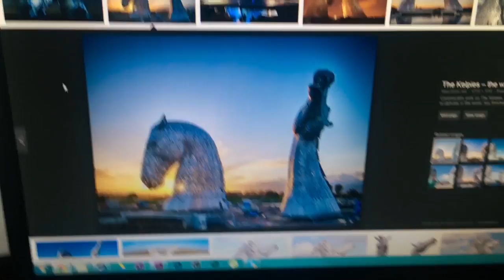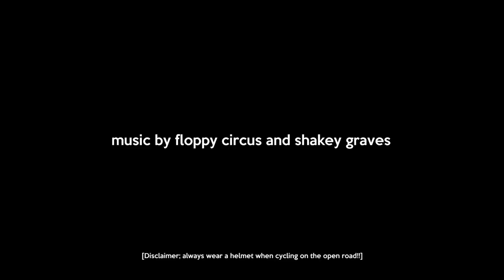Giant Horse Heads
A refreshing bike ride and some absolutely massive horse heads. Only the heads.

Top music by Floppy Circus and Shakey Graves

RadHaggis MMXV